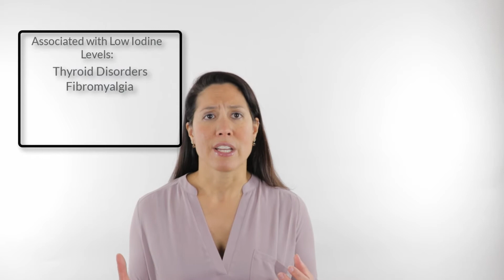FIVE Reasons for the Increase in Low Iodine Levels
For access to blog, article, podcast, shareable quotes

ABOUT DR. MELINA ROBERTS
Dr. Melina Roberts is a Naturopathic Doctor, Author of Building a Healthy Child, Founder and Clinic Director of Advanced Naturopathic Medical Centre in Calgary. She is a leading authority in the field of naturopathic medicine specializing in European Biological Medicine effectively treating digestive issues, chronic disease and cancer.
ABOUT ADVANCED NATUROPATHIC MEDICAL CENTRE